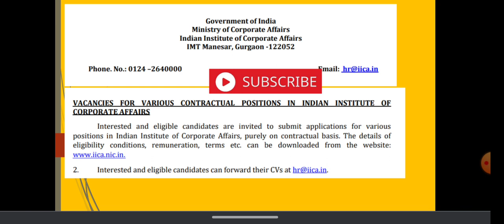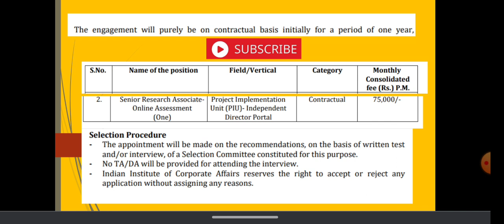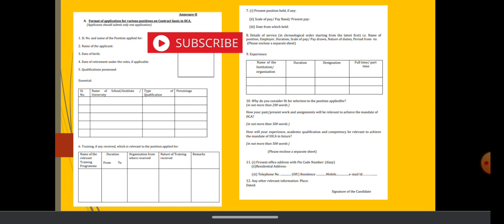job notification in Government College IICA SALARY 75,000/-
official notification